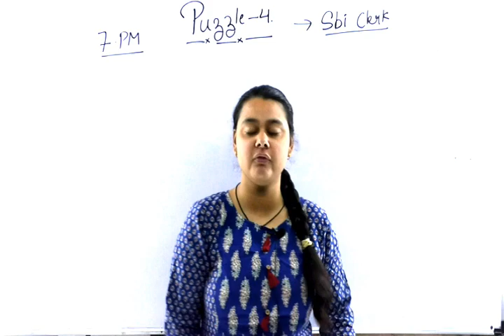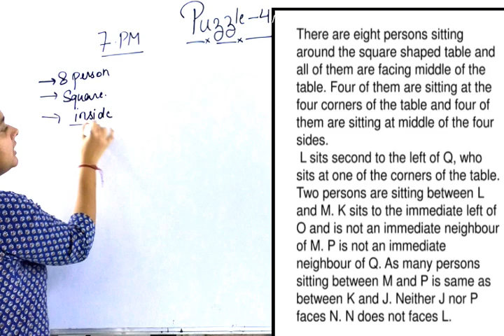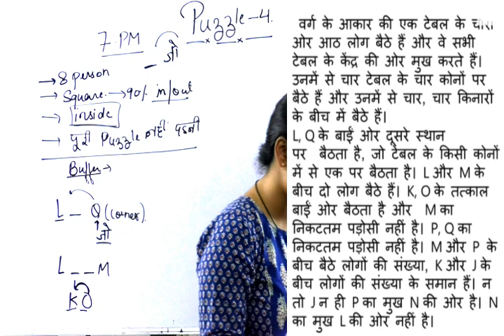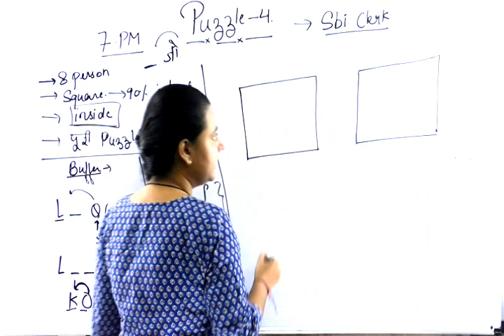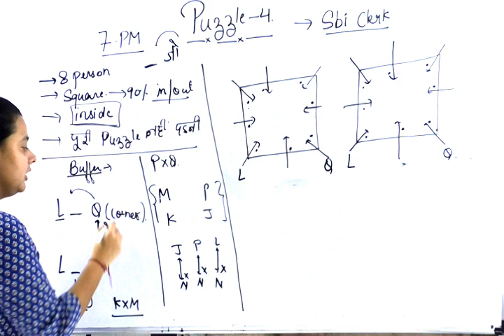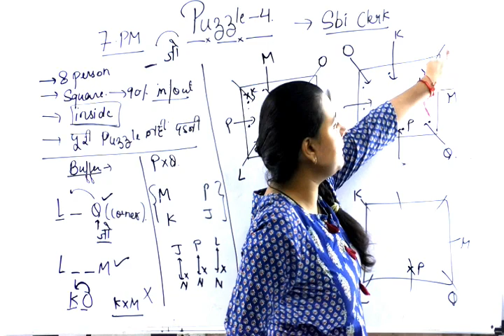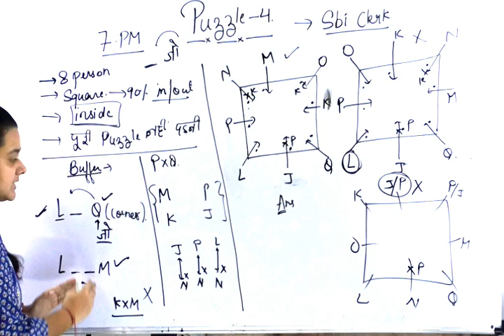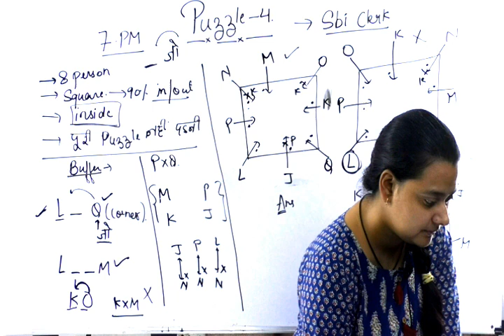Class 8|square_puzzle sbi clerk |by priyal maam